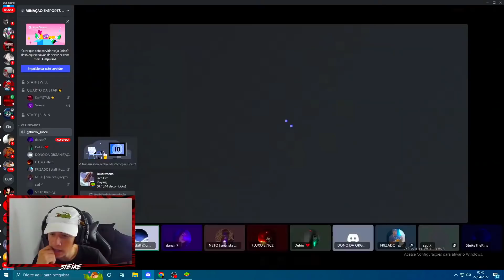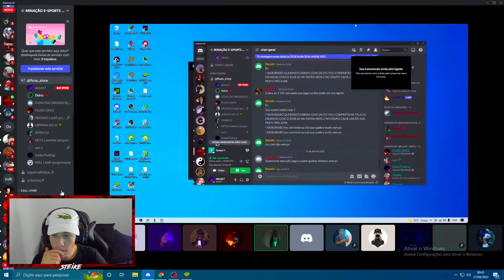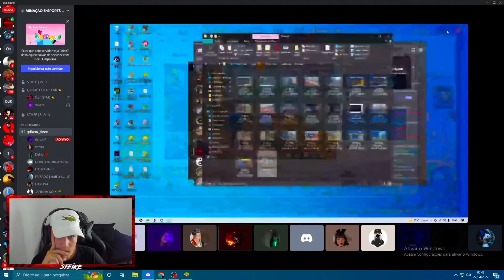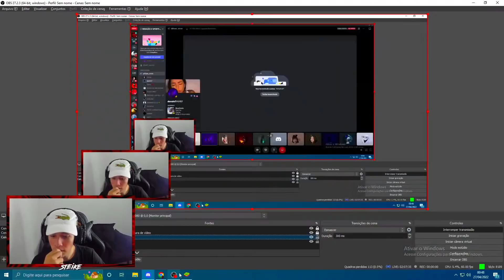STEIKE E SINCE NOTOU ALGO ABSURDO NESSES CARAS E PEDIRAM TELA!!!